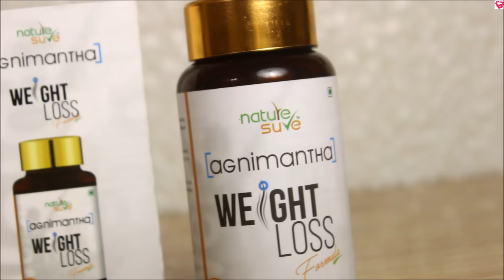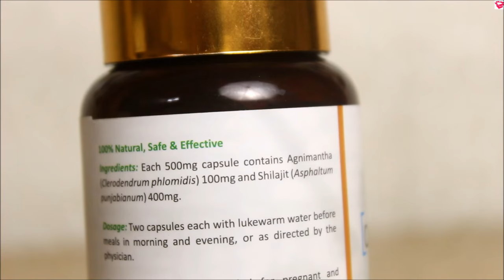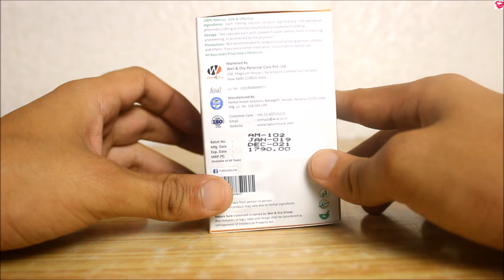How to Lose Weight in 2 weeks | Weight Loss capsules review | QualityMantra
Namaskaar Dosto, Is video mein weight loss kaise kre uske bare btaya gya hai, aur nature sure ke agnimantha weight loss capsules formula ka review kiya gya hai. Yeh capsules ko men and women dono use kr skte hain. Proper exercise ke sath Yeh fat burning mein help krta hai aur metabolism ko boost krta hai. Iske ingredients mein agnimantha and shivajit hota hai jiske bahut benefits hain.
Wajan ko kam krna hai toh proper diet with fat burning exercise aur weight loss supplements ki jarurat hoti hai. Subha khali pet green tea bi fat burning mein help krti hai.

Green tea

Buy Nature Sure AgniMantha Weight Loss Formula at brand’s official and at your favorite ecommerce portals

Nature Sure Agnimantha Weight-loss Formula is a scientifically-proven Ayurvedic therapy used since thousands of years for balancing vata (air) and kapha (earth) doshas (maladies) to manage obesity (medoroga or sthaulya) and lose weight naturally.

Hair Products:
1. Hair Wax
2. Hair Cream
3. Hair Curler
4. Hair Growth Oil
5. Shampoo
6. Hair Spray
7. Conditioner
8. Hair Oil
9. Hair Trimmer

Face and Body Products:
1. Bodywash
2. Face Cream
3. Aloe Vera Gel
4. Charcoal facewash
5. Face wash
6. Neem face wash

Food items:
1. Oats
2. Bournvita
3. Chwanprash
4. Peanut Butter
5. Coffee

Health Supplements:
1. Weight Gainer
2.Whey Protein

Health Products:
1. Melatonin
2. Biotin
3. Apple Cider Vinegar
4. Lungs pure Capsules
5.Vitamin B12 Spray